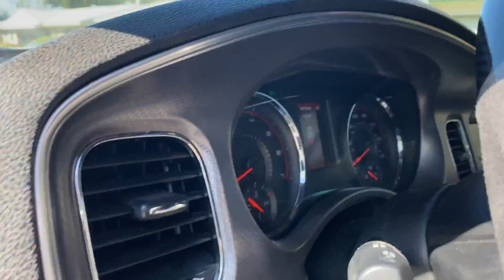“HOOD WRAP FOR A 2012 DODGE CHARGER”